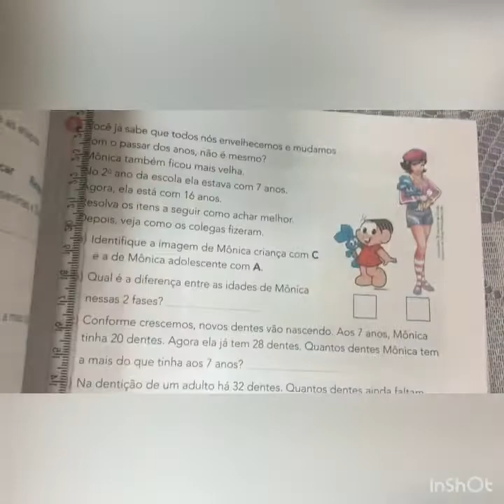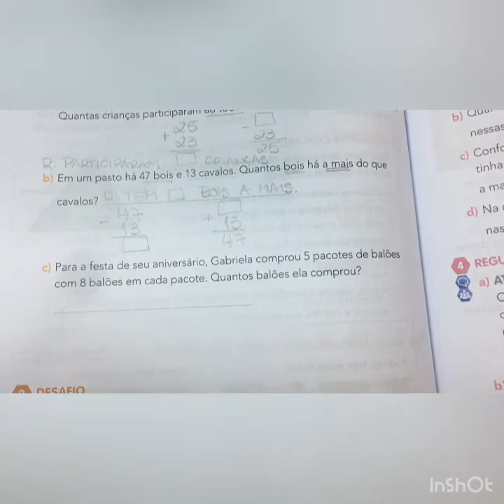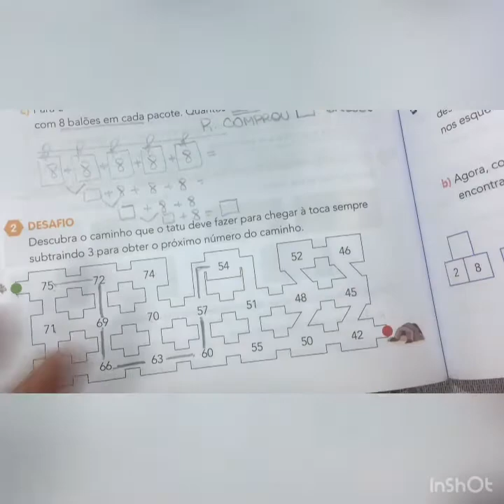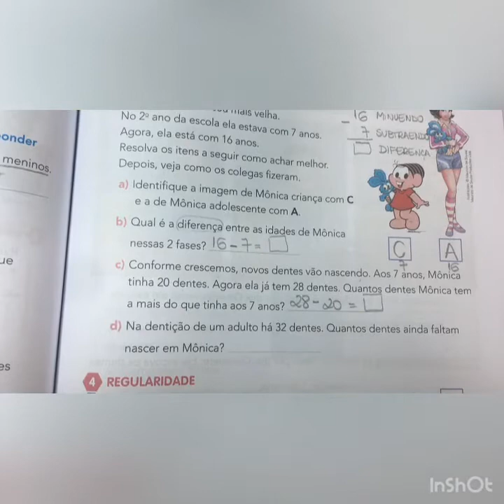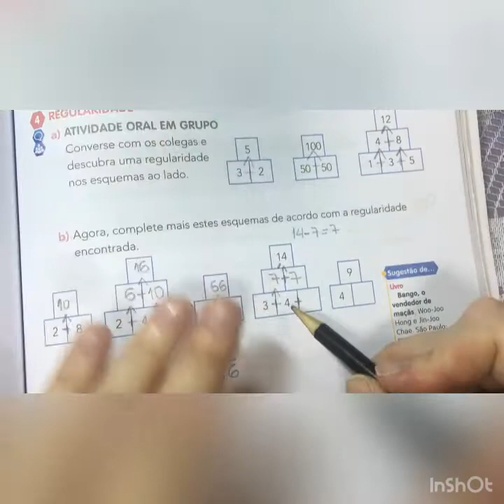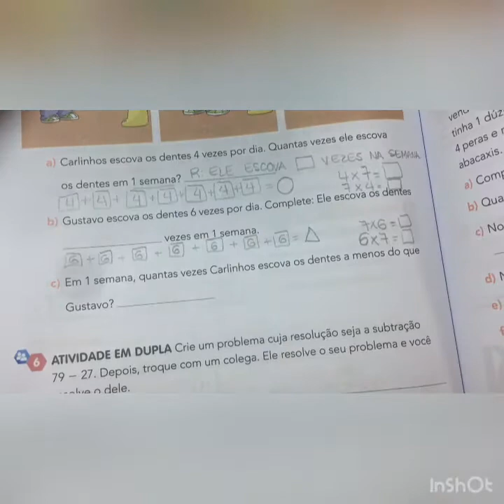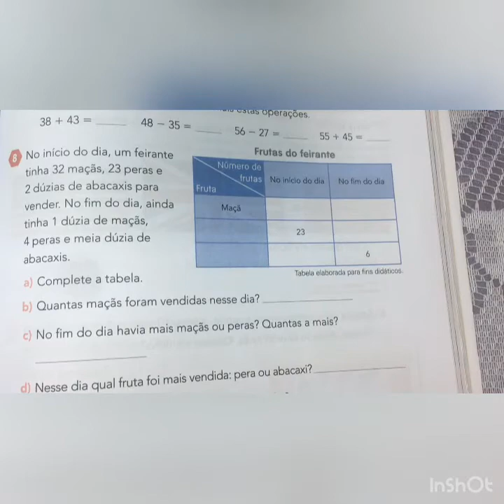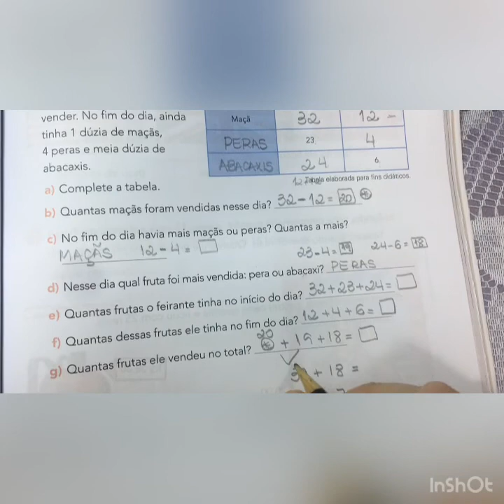Mais atividades e problemas Ápis páginas 122 até 126